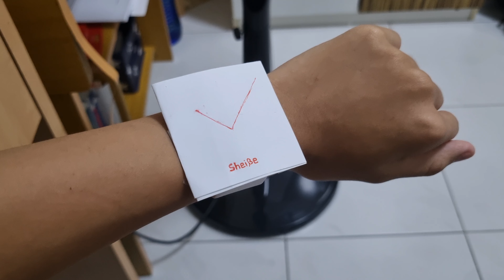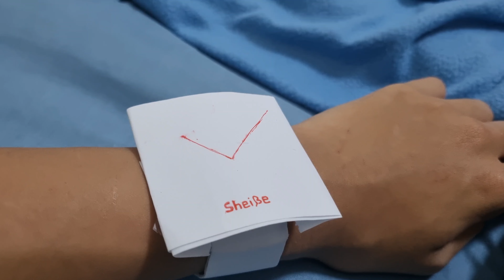(R) If Fashion Watch Brands Are Honest..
Literally them.. but honest..

Eitherway, here's a reupload without the audio, which makes the video unwatchable